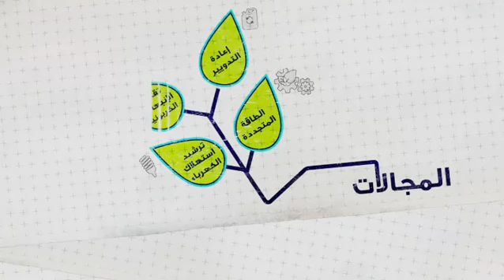المشاركة بالأفكار البيئية في برنامج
‫خطرت ببالك ⁧‫فكرة‬⁩ لمشروع ⁧‫بيئي‬⁩ 🤔♻️ ممكن يساعدنا في حل قضايا بيئتنا ⁉️ حوّل فكرتك إلى واقع 😎👏 مع برنامج ⁧‫سفراء_نماء‬⁩ ✨ تفاصيل المشاركة 👇 ‬